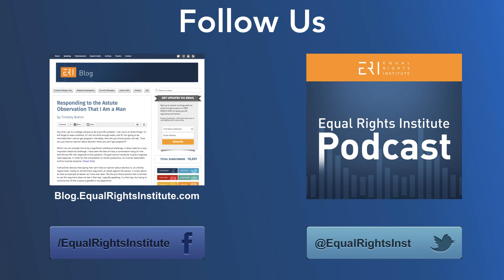9 Things I Would Ask an Abortion Practitioner Over Coffee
Josh has written a series of blog posts on what pro-lifers should say to someone who wishes they had been aborted, is happy about her abortion, or has post-abortive friends. But what should pro-lifers say to someone who performs abortions? He received this question from a Canadian named Daniel as a follow-up to his series.

Josh wrote this piece after thinking, looking at other discussions, and getting feedback from Abby Johnson. After he published it, an abortion practitioner from the midwest reached out and said that she would love to have coffee or lunch with him if Josh is ever in her area.

Related Links:

Josh Brahm: What to Say to Someone Who Says “I Wish I Had Been Aborted”:

Josh Brahm: What Should You Say to a Woman Who is Happy That She Had an Abortion?

Abby Johnson's book "Unplanned":

The online discussion on the best word to use to describe the medical practitioner who performs an abortion:

Josh Brahm: My Formerly Pro-Choice Friend Now Self-Identifies as Pro-Life!

Josh Brahm: The Most Undervalued Argument in the Prolife Movement (Equal Rights Argument):